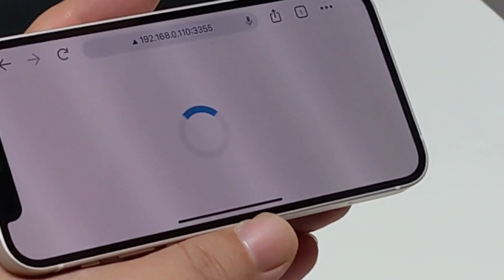3D Browser on Smart Phone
スマートフォンのwebブラウザーからデータを3D表示できます。手軽に身体を表現できます。